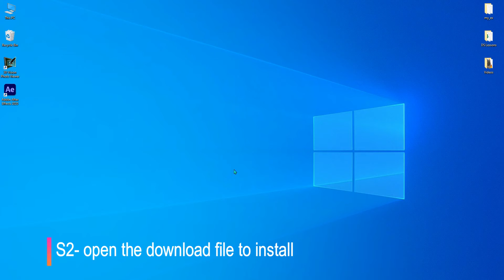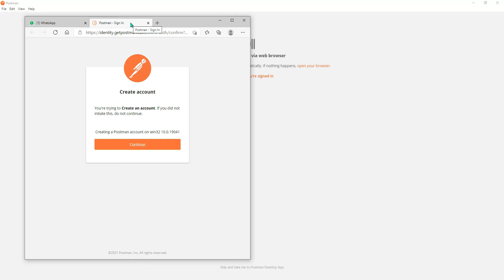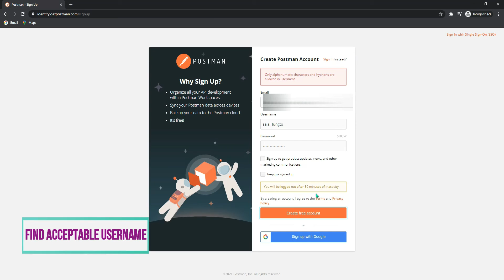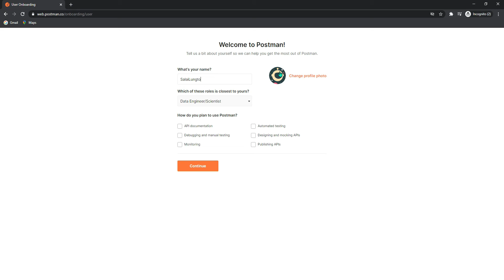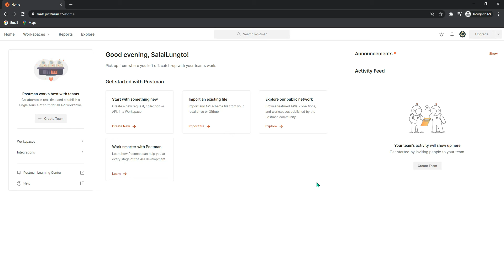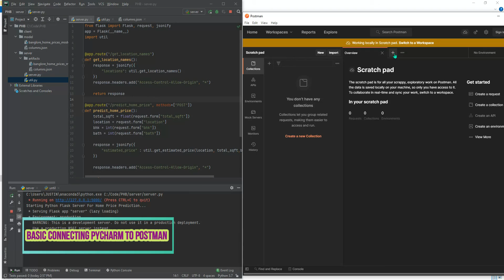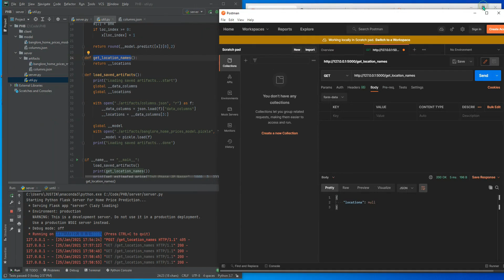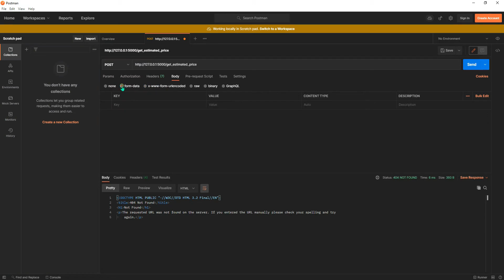How to download, install, register or create account on and connect Pycharm to Postman (POSTMAN)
Postman is a software development tool. It enables people to test calls to APIs. it is a great tool when trying to dissect REST-ful APIs made by others or test ones you have made yourself. It also offers a sleek user interface with which to make HTML requests.

(Postman Software)
0:00 Intro
0:06 How to download it
0:51 How to install it
1:30 Basic internal review 1
2:20 How to register for new account
06:59 Basic internal review 2
07:37 Login to and log out of account
08:24 How to change the theme
08:45 How to connect between Pycharm and Postman
11:36 End and Thanks